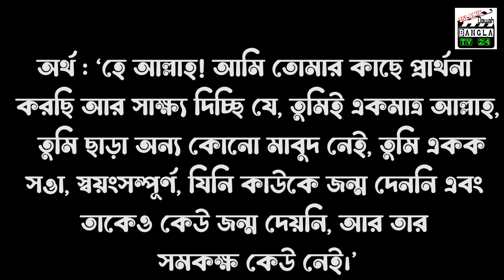মনের সব নেক আশা পূরণ হবে ইনশাআল্লাহ্! আমলটি করুন ১০০% পরিক্ষিত!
রমজান মাসে এই একটি দোয়া ই যথেষ্ট !  মনের সব নেক আশা পূরণ হবে ইনশাআল্লাহ্! আমলটি করুন ১০০% পরিক্ষিত! শায়খ শিহাব উদ্দিন ইসলামী

মনে অশান্তি, কিছুই হচ্ছেনা! খুব হতাশ ! ওয়াজটি শুনুন সেজদায় গিয়ে যেভাবে দোয়া করলে আল্লাহ সাথে সাথে কবুল করে

* ANTI-PIRACY WARNING *